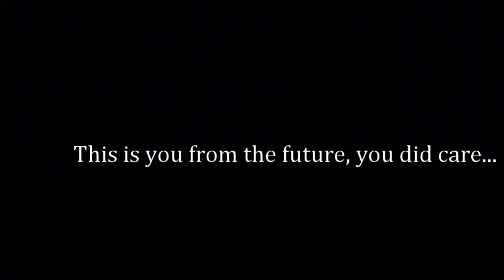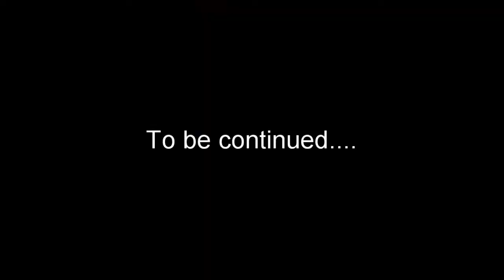I shot first - Fallout 76 Ep. 2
Still learning how to to do this editing thing.
This was recorded live from Mixer.com/ZombieNikon2348.
Come give me a follow there to see when I am live!